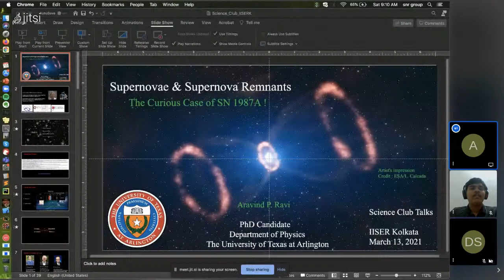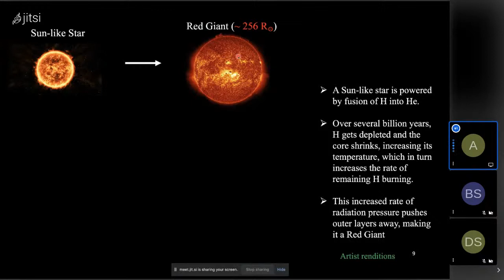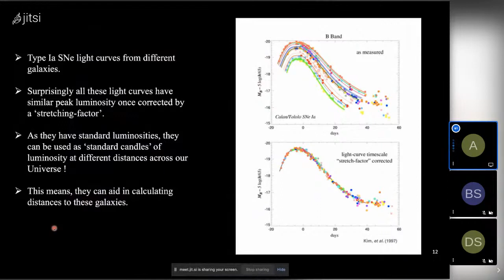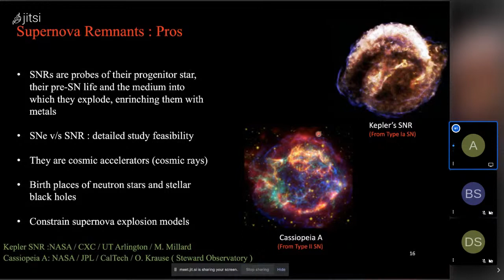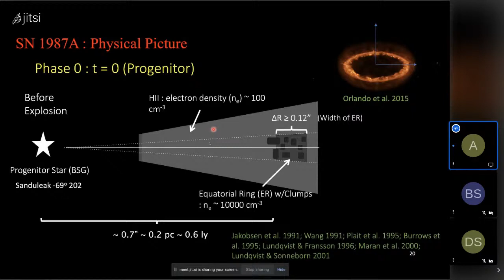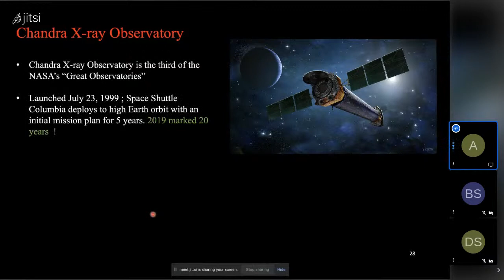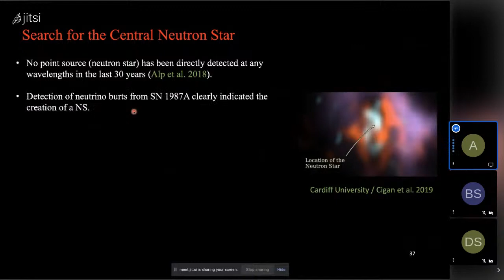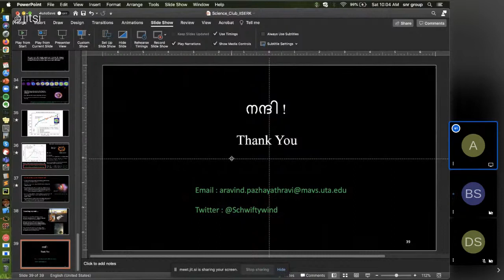Supernovae and Their Remnants | Aravind Ravi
Science Month is a conference by students, for students!